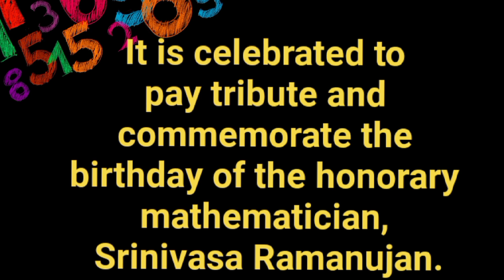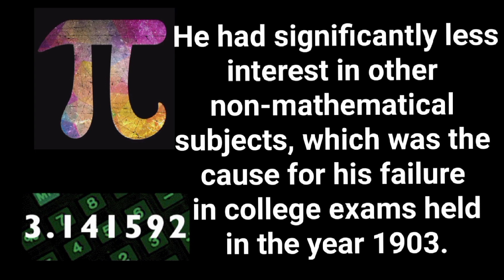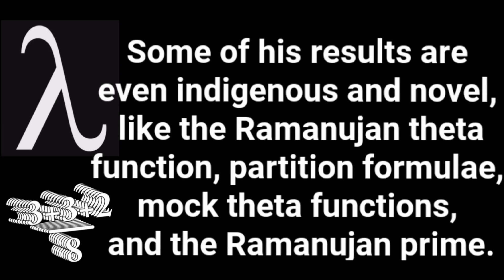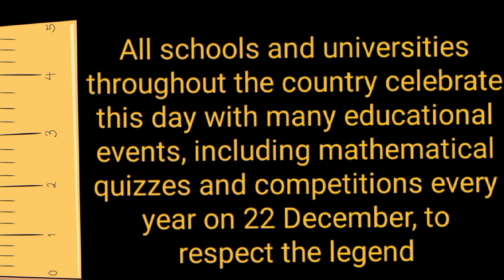National mathematics day speech/speech on srinivasa Ramanujan/mathematics day 2022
Hello everyone ,
we wish you very Happy national mathematics day . I am presenting my
speech on mathematics day in English

National Mathematics Day is celebrated every year on 22 December to recognize the achievements of Indian mathematician Srinivasa Ramanujan. Ramanujan was born on this date in 1887.

भारतीय गणितज्ञ श्रीनिवास रामानुजन की उपलब्धियों को मान्यता देने के लिए हर साल 22 दिसंबर को राष्ट्रीय गणित दिवस मनाया जाता है. रामानुजन का जन्म 1887 में इसी तारीख को हुआ था.

speech on national mathematics day National mathematics day speech
speech National mathematics day
speech on national mathematics in English speech on mathematics day in English
 speech on mathematics day
mathematics day speech
essay on national mathematics day in English
essay on mathematics Day
essay on Math Day
essay on mathematics day in English
essay on mathematic day in English
 speech maths day
maths Day speech
National Mathematics Day 2022
mathematics day 2022
math
day 2022
जानें 22 दिसंबर को ही क्यों मनाया जाता है?
Do you know why is National Mathematics Day celebrated on 22 December every year? How is it celebrated,
what is the history behind the celebration? Let us find out through the video!
who is Srinivas Ramanujan
why we celebrate this day on his name
National mathematics day kyun Manaya jata hai
22 December National mathematics day National mathematics day 22 December
 22 December mathematics day mathematics day 22 December
 mathematics day
National Math Day-22nd December
10 lines on Math Day in English
Speech on Math Day
National Math Day
Paragraph on Math Day
Math day speech in english
mathematics day poster
poster National mathematics Day
 poster on Maths day
 National mathematics day
 math day
maths day speech
Srinivas Ramanujan speech
Srinivasa Ramanujan speech
 Srinivas Ramanujan
Srinivasa Ramanujan
Ramanujan
Ramanujan mathematician
 Trinity College London
Hardy Ramanujan
Hardy Ramanujan 1729
 | speech on mathematics day in english | speech on mathematics day
  speech| ganit diwas par bhashan
 rashtriya ganit diwas par nibandh
10 lines on national Mathematics Day Speech
about math day
about maths day
mathematics day speech 10 lines
22 दिसंबर को राष्ट्रीयगणित दिवस
राष्ट्रीयगणित दिवस
राष्ट्रीय गणित दिवस
गणित दिवस
गणित दिवस भाषण